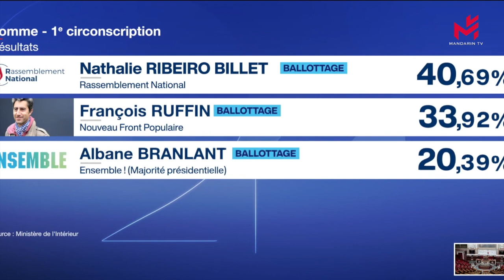【当日新闻简讯】01/07/2024:法国股市在立法选举首轮后大幅上扬;日元兑欧元汇率跌至历史新低;暴雨和强风导致南韩地区航班和船只停飞和延误